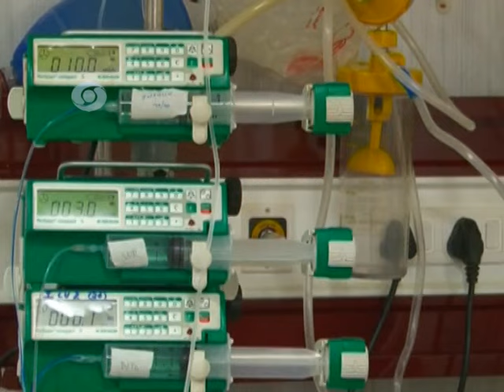Kottayam Medical College makes Kerala Proud!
Advanced cardio-thoracic surgeries done here at affordable rates